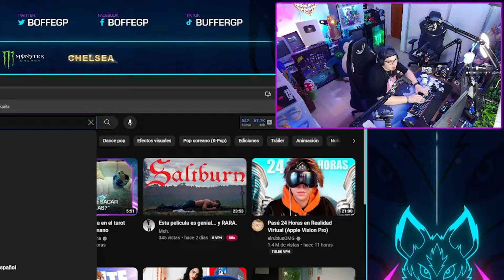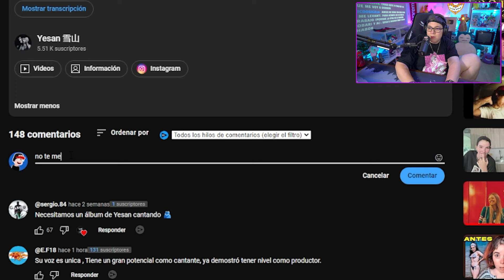BOFFE REACCIONA a YESAN 雪山: "LA LUNE (XVIII)"